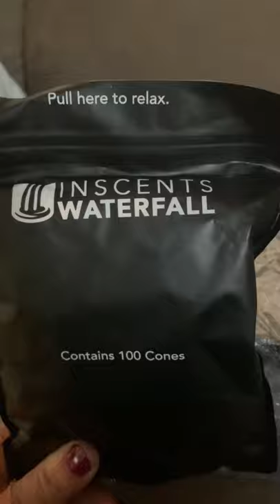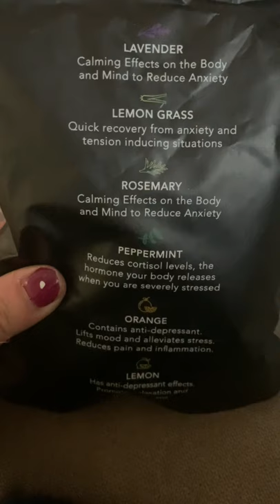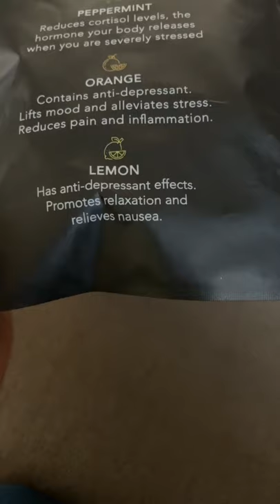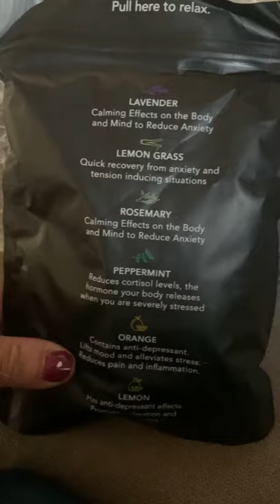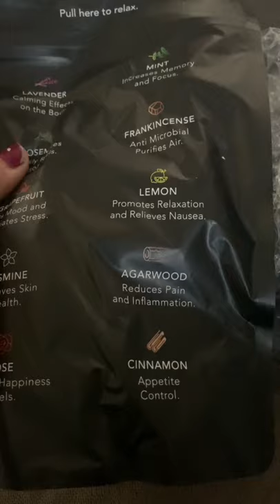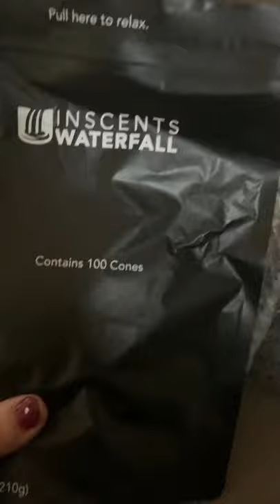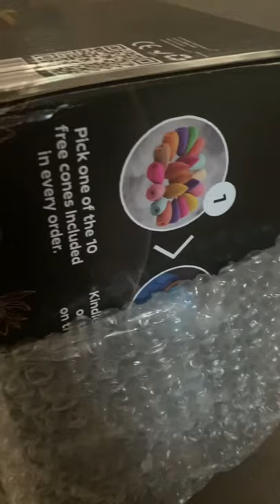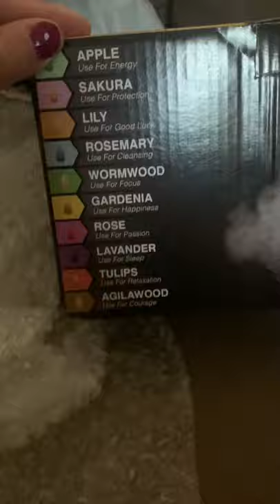Incense waterfall the most beautiful way to lower stress asmr relaxe show unpacking got in mail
Wonderful smell really relaxing 😎